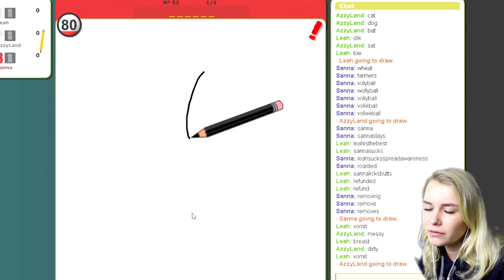5 I am Sanna Secrets Nobody Knows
During the recent years we have seen the rise of many amazing Roblox YouTubers. One such YouTuber is Sanna who has her channel by the name of IamSanna. Sanna started her YouTube career way back in 2013. It has been 7 years and since then she has emerged as one of the best Roblox YouTubers in the world. Today she has more than 4 million subscribers on her channel and she has nearly a billion views as well. Sanna mostly makes Roblox roleplay videos and she often does collaborations with other Roblox YouTubers as well. Being a public figure most of the information about her is available on the Internet and almost every little details about her is known to her fans. However, for the sake of this video we will be revealing some of the things about her that most of her fans don’t know.